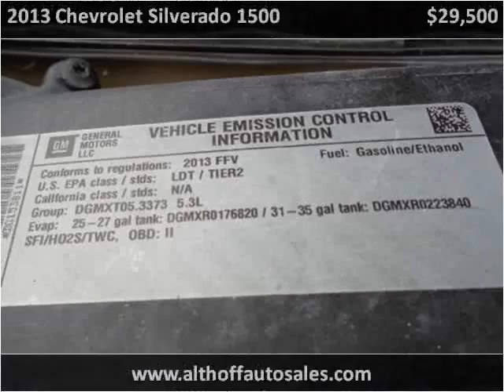2013 Chevrolet Silverado 1500 Used Cars El Dorado Springs MO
This 2013 Chevrolet Silverado 1500 is available from Althoff Auto Sales LLC.